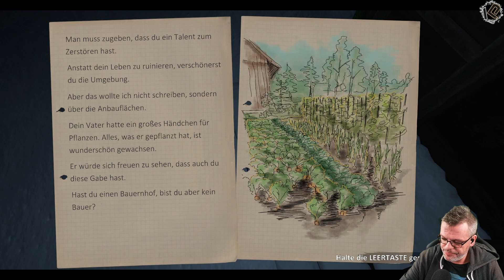🐖Let's Play Farmers Life Beta Folge 181 | Deutsch | Der Besoffene Farmer